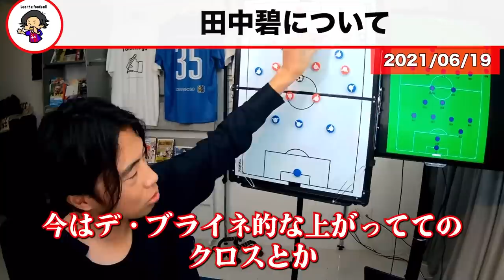【レオザ】田中碧がウエストハム移籍か？/近日合意の報道も【レオザ切り抜き】